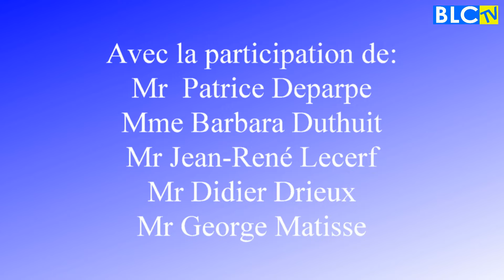BLC TV Inauguration Exposion "Matisse et la Gravure" Musée Matisse" samedi 17 octobre 2015